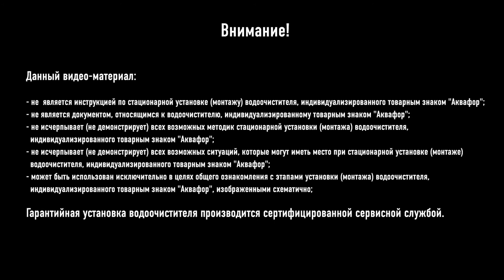Установка фильтра Аквафор Фаворит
Данный фильтр вы можете приобрести в нашем интернет-магазине: